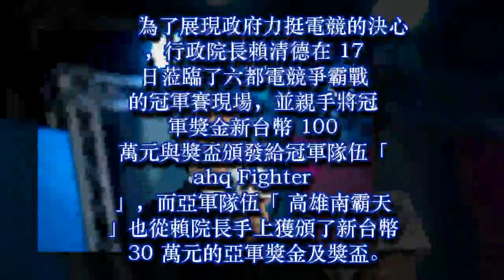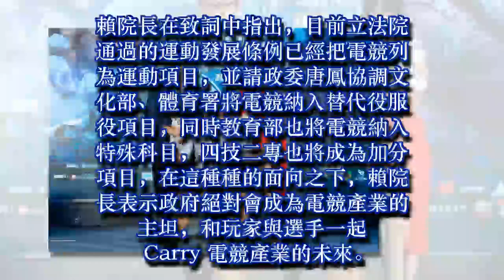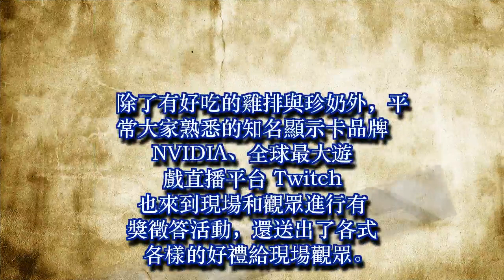六都電競爭霸戰新北 ahq Fighter 勇奪六都總冠軍